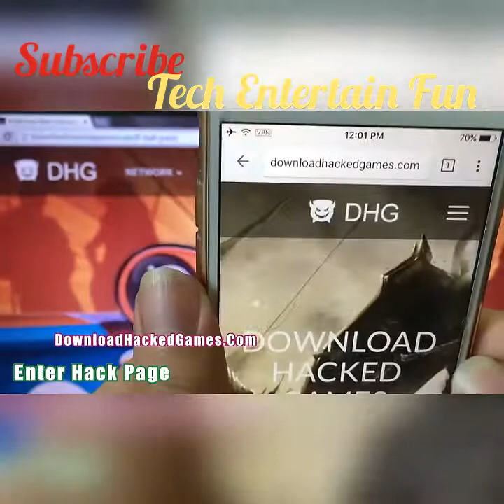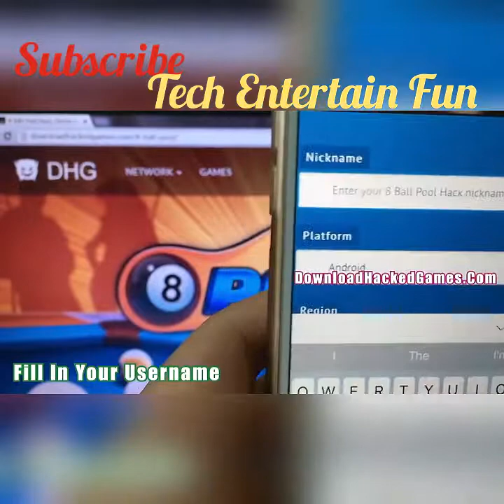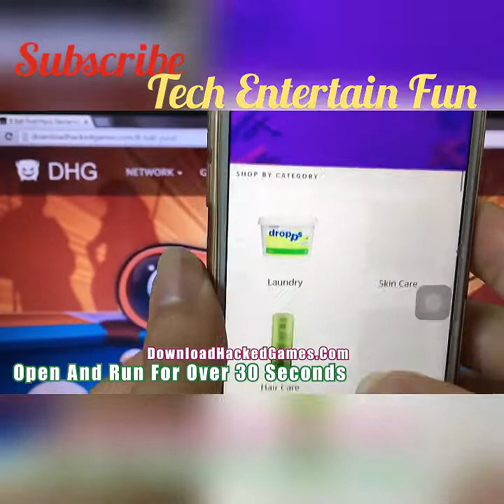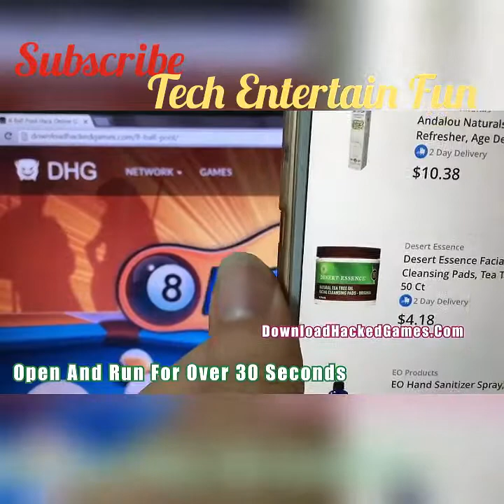8 ball pool Hack 2016 100% :-) :-) :-) :-)